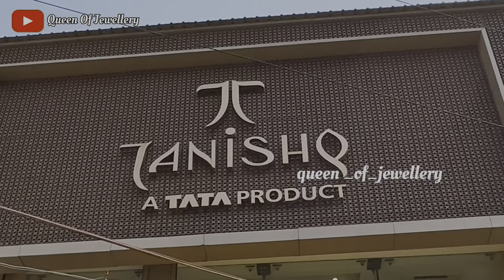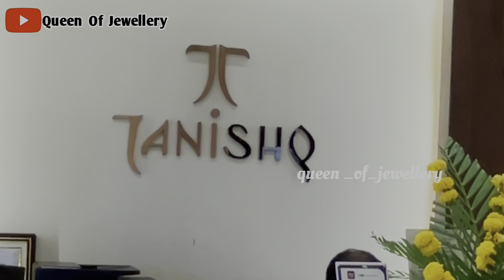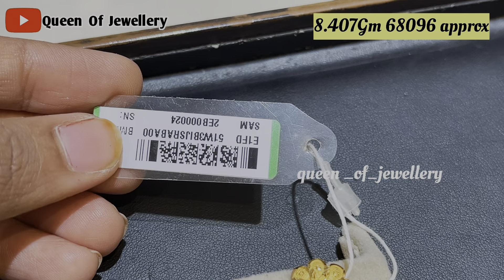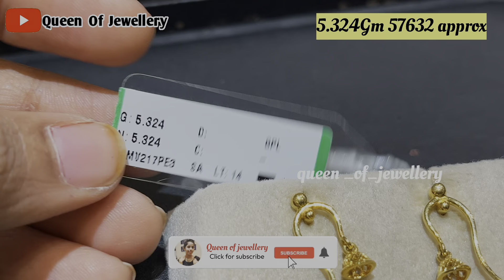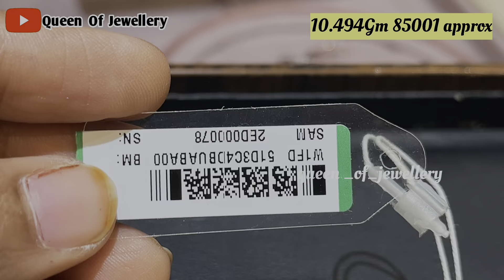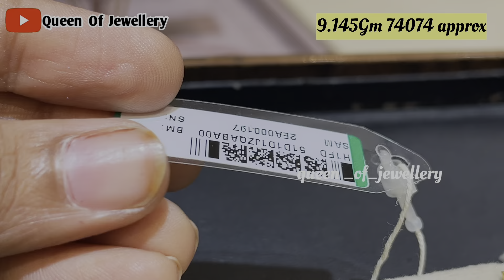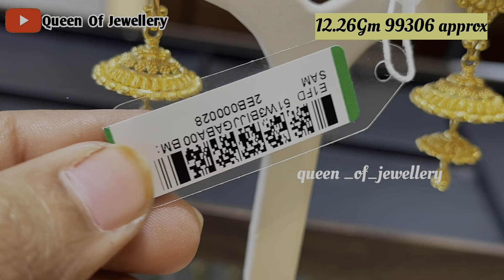Gold Jhumka Earrings Design with price! Light Wt Gold Jhumka from Tanishq#tanishq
Store address Tanishq samastipur MOHANPUR Road

Gold Earrings tanishq with price